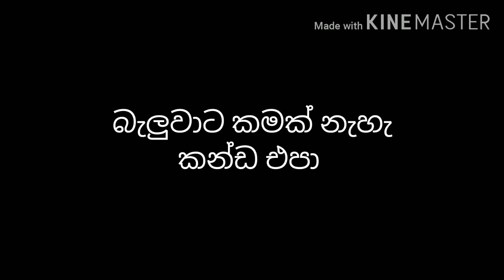කෑම රැචිය වැඩි කරන විදිහ